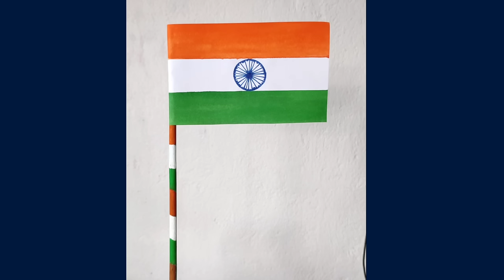How to make Indian Flag step by step easy | India flag making easy | Independence Day craft idea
In this video I showed, how to make indian flag easily step by step. We are Indian, so we always respect our flag. We are so proud for our Independence Day india flag. Indian flag is so beautiful and india flag is the heart soul of every Indian for Independence Day. India flag is the symbol of indian culture. India flag making is so easy.  Anyone can make this india flag. To celebrate of Independence Day in india, india flag is major making. This beautiful india flag is very easy to make & celebrate 15th august in every year in india.  It is also Independence Day craft for school competetion.

                                                    @ Suvomam Creative